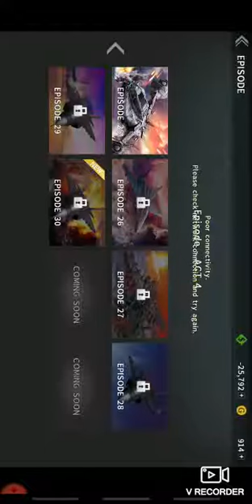Gunship battle,episode 25,mission 2